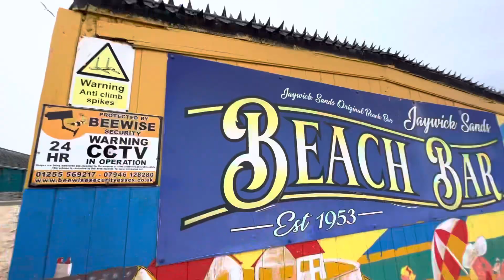Second Mural of Jaywick Art Trial Tribute, Latest Update-11/03/2023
Visitors, Jaywick can sigh,Second Mural of Jaywick Art Trial Tribute, like this-11/03/2023